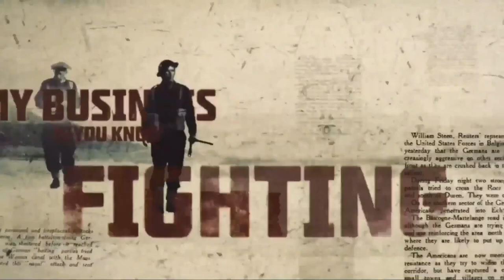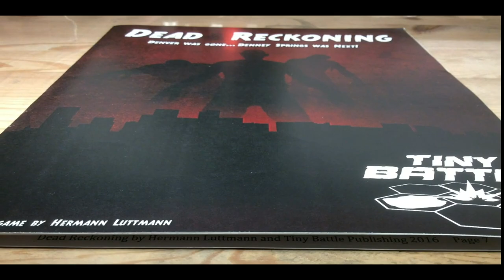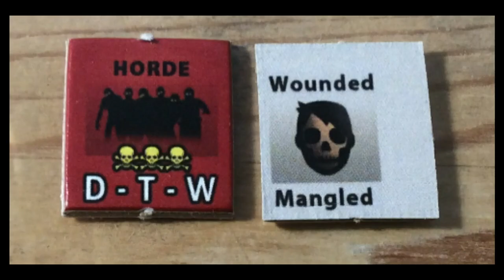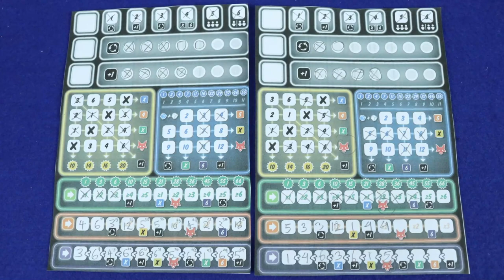Board Game Breakfast LIVE!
Join Sam and Zee and start your Thursday morning off right with some board game news, banter, and great contributor segments!!

Timestamps:
0:25 - Intro
1:58 - Dice Tower News
15:45 - Kickstarter News (GloryHoundd)
18:36 - Wargame News (No Enemies Here)
21:19 - Player Stereotypes (Power Couple/Kramer vs. Kramer)
29:35 - Second Chance Shelf with Jordan
31:26 - From the Page to the Shelf (Dr. Finn's Games)
33:24 - 10 for 10 (Virus or Viking?)
45:22 - Mental Health Minute (Expansions)
47:25 - Potable Gaming (Murder of Crows)
49:22 - Oliver East (Publisher/Designer Speed Dating)
51:22 - Surprise Unboxing
58:00 - Meeple University (Ganz Schön Clever)
59:59 - A Fellowship of Meeples (Tips on Hosting a Game Night)
1:01:58 - Outro